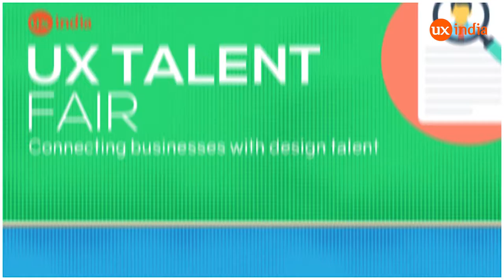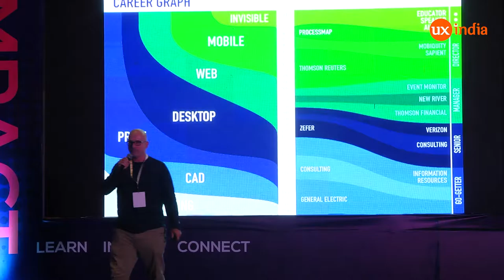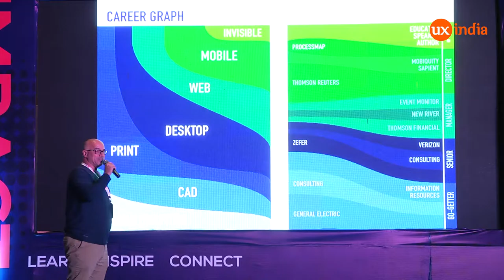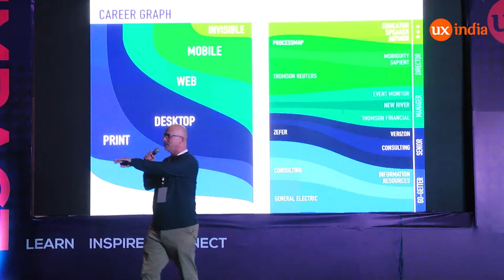Marcelo Paiva at UXINDIA2016: "Impacting Organizations through proper Design practices education"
UXINDIA2016 (ux-india.org): International Conference on User Experience Design
UXINDIA is organized by UsabilityMatters.org

"The Digital Product Design field has been going through an identity crisis for almost 20 years. It's about time we try to make sense of it.

During this 30 minute talk, you will learn what it takes to impact your organization through proper product design practices education to your team members and executives."